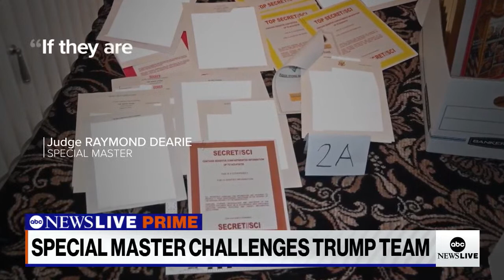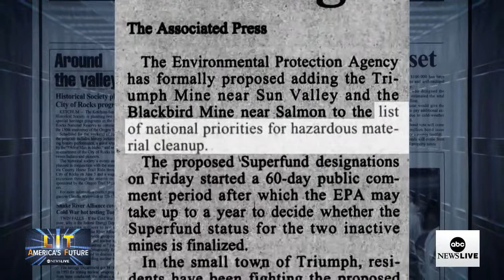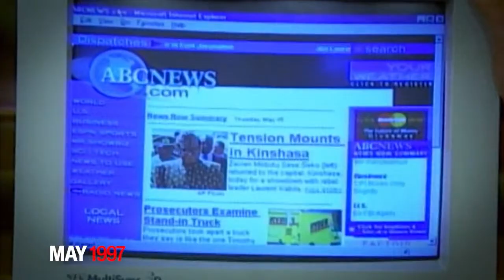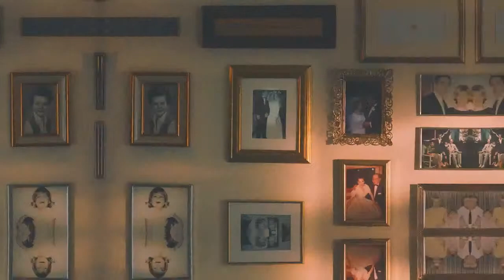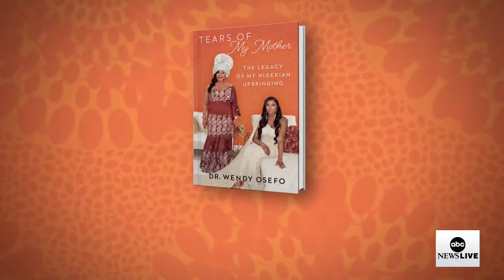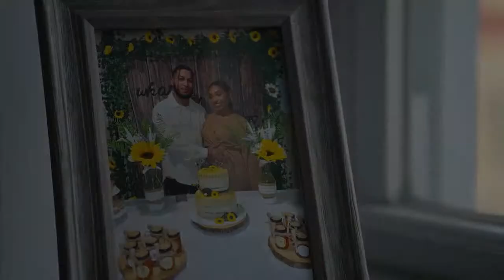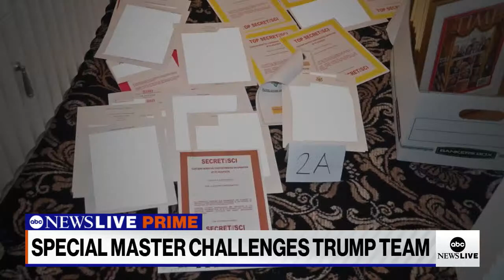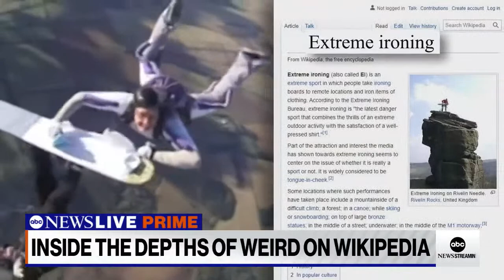ABC News Prime: DeSantis' migrant flights probe; Chicago building blast; U.S. "cobalt" mining